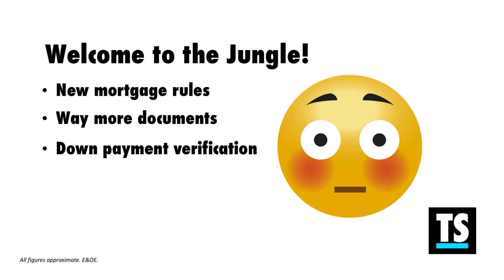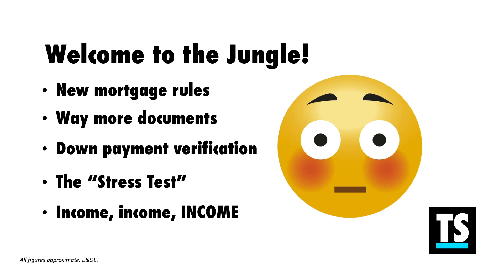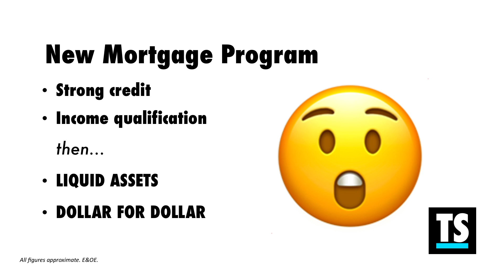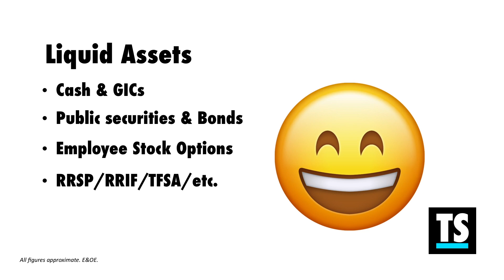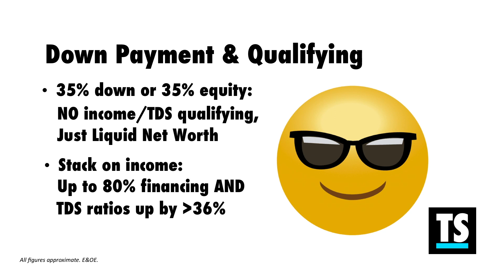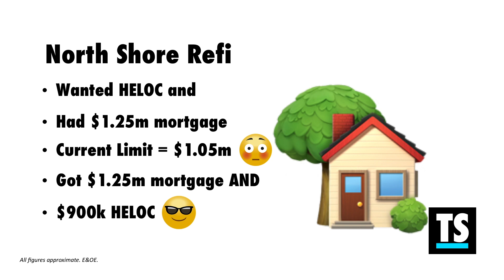GAME CHANGING Mortgage Product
In the Spring of 2019 banks, credit unions and insurance companies are quietly rolling out mortgage products that will change the game for some Canadian borrowers.